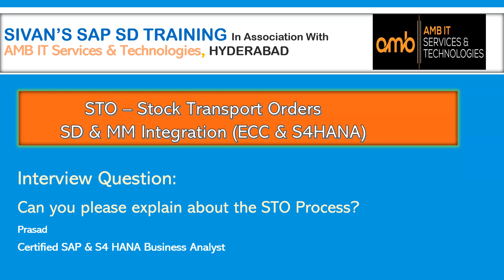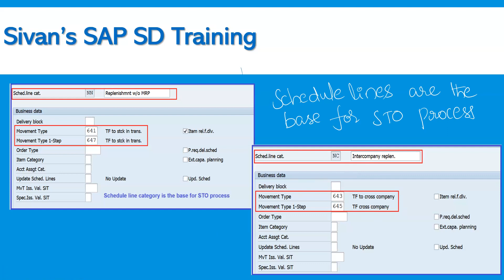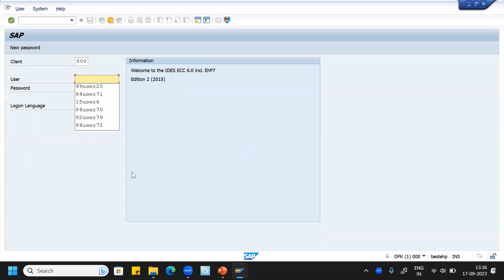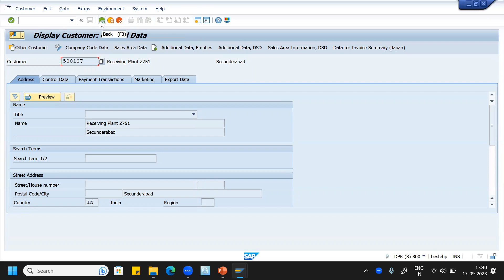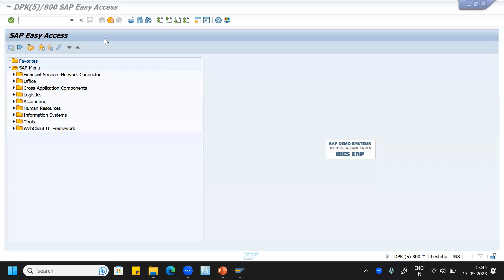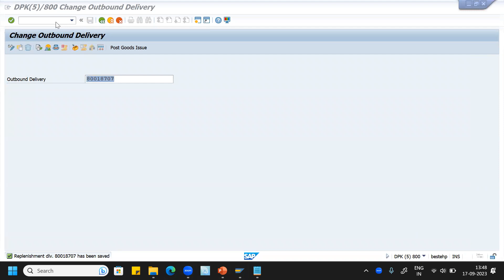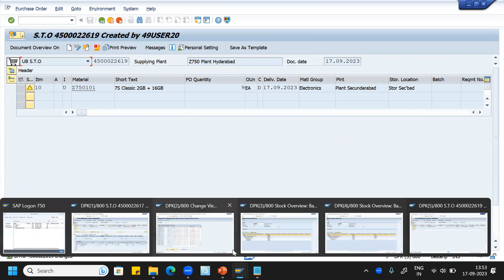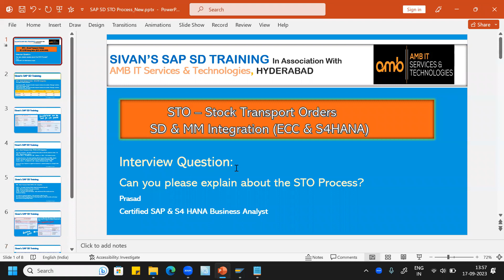STO Stock Transport Order in ECC & S4HANA | Sivan's SAP SD Training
Intracompany STO - The stock transfer happens between two plants / Storage Locations under same company code.
Intercompany STO - The stock transfer happens between two plants / Storage Locations between two company codes.